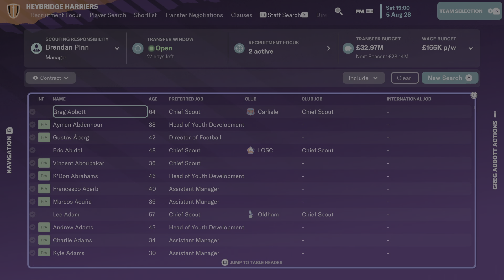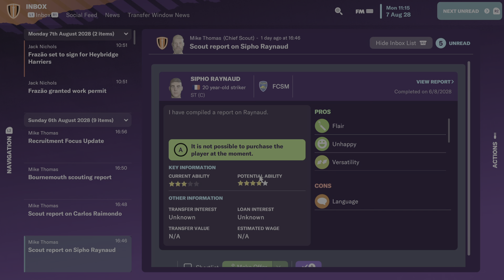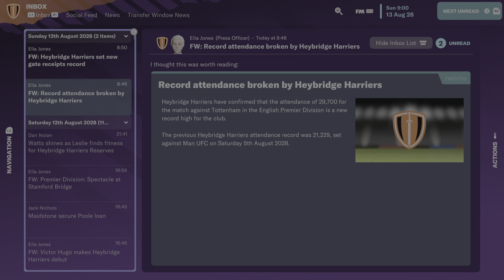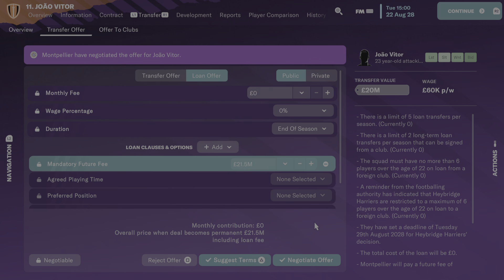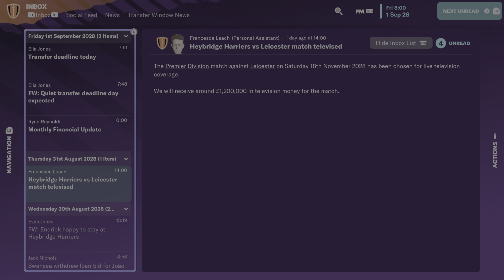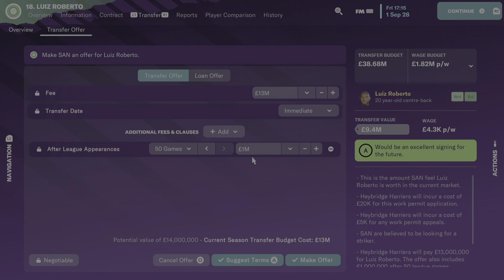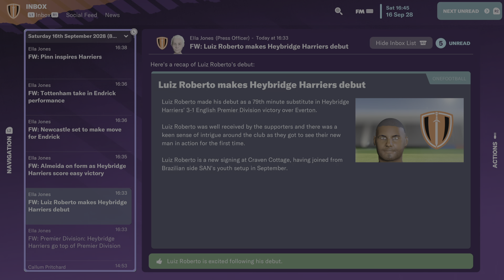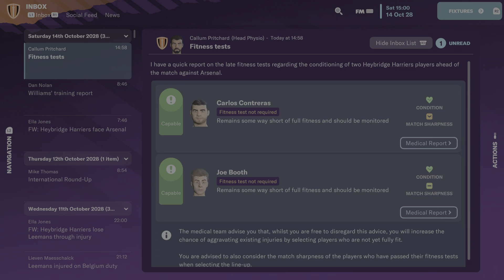Create a Club Episode 23. Football Manager 2023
It’s the start of the Premier League season again. Pre season is done and we are ready to go again. I take you through our transfer in’s and out’s to show you how I am planning on taking the club forward. All I can say is that exciting times are ahead for the club. Can we match our ambitions on the pitch? Let’s find out